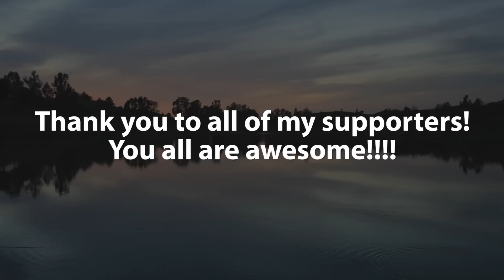Hero- Mariah Carey cover by Ian Drews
So considering all the love for the Mariah covers I did one of her most popular songs, Hero. It's not perfect but, hope you enjoy anyway! I love sharing my gift to my amazing listeners so thank you so much!!

Instrumental from kuttipong hensook channel.